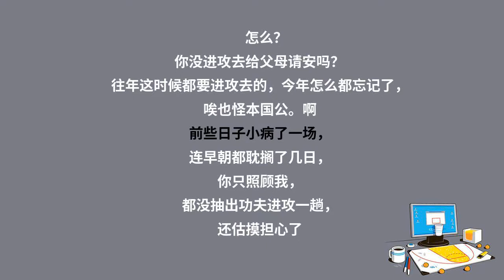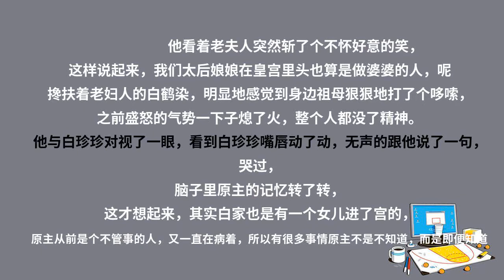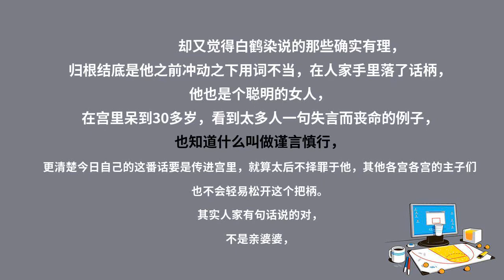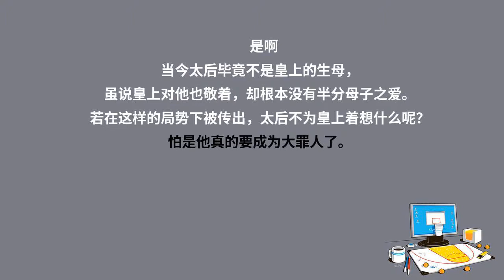神医毒妃046这简直太不像话了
【强烈推荐】神医嫡女姐妹篇上线，剧情升级，精彩继续。

【作者/主播】
作者：杨十六

想听精品多人小说剧？想听穿越小说？想听. 淘漉音乐，想听就听，关注“淘漉音乐”，你想听的全都有。

【内容简介】
21世纪毒医世家传人，身怀异禀，医毒双绝，一朝穿越，成了东秦王朝文国公府嫡女白鹤染。生母惨死，生父不认，嫡母当权，姐妹伪善。熊熊斗志冉冉升起，这一世，她要换一种活法。然而，在这条戾气正浓的路上，偶尔也会出现偏差。她杀人放火，他火上浇油。她打家劫舍，他磨刀霍霍。